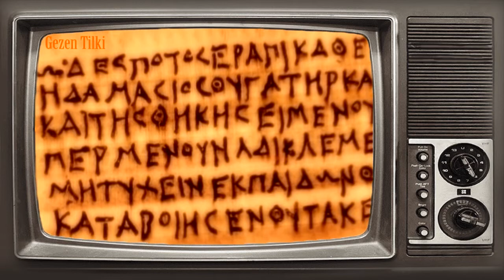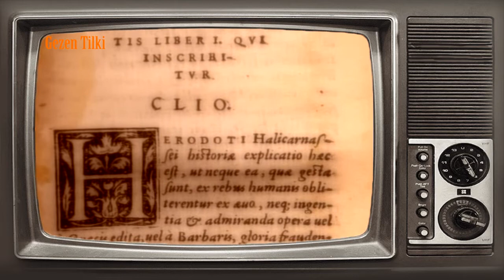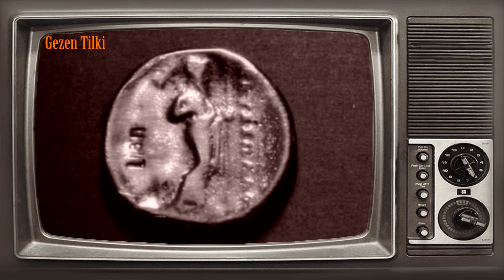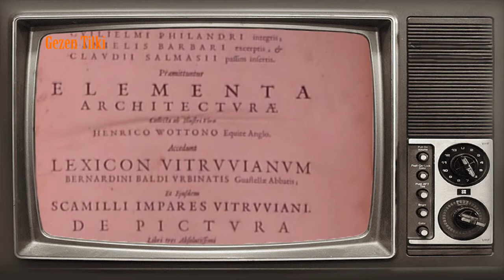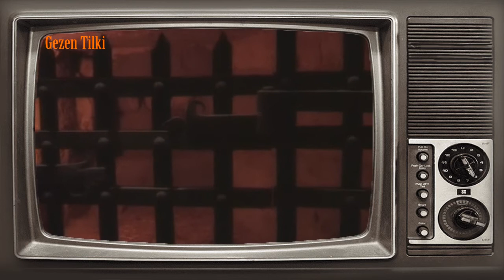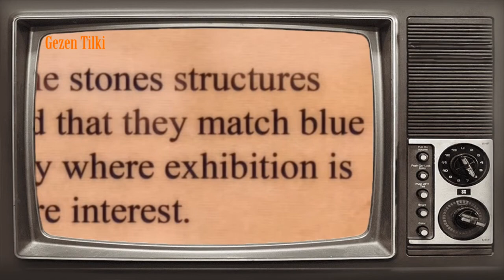Halikarnassos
Halikarnas (Yunanca: Αλικαρνασσός, Halikarnassos), Günümüzde Muğla'nın Bodrum ilçesinde bulunan, Karya dönemine ait antik yerleşimdir.

Antik çağlarda günümüz Bodrum'unun bulunduğu yerde bir Karya şehridir. Geleneksel olarak Troezen adında bir Dor tarafından kurulduğuna inanılır.

Bir Halikarnaslı olan Herodotos, Halikarnas'ın Triopion'da (Knidos) Dorlar tarafından düzenlenen Apollo festivallerinde yer aldığını söyler ancak Halikarnas edebiyatı ve kültürü tamamen İyonya kültürü ile uyumludur. Halikarnas, geniş ve korunaklı limanı, deniz yolları üzerindeki önemli konumu ile küçük bir despotluğun başkenti haline geldi. Bu despotluğun en çok bilinen hükümdarı, MÖ 480'de Pers kralı I. Serhas (Xerses) ile birlikte Antik Yunanistan'ı işgal eden Artemis'tir. MÖ 370 yılı civarında Mausolos zamanında Karya'nın başkentiydi ve çevresi surlarla çevrili, kamu binalarına sahip, gizli bir tersanesi ve kanalı olan bir şehirdi. Bu dönemde Leleglerin zorunlu göçü nedeniyle şehir nüfusu oldukça arttı. Mausolos MÖ 353-352 yıllarında öldüğünde mozolesi Dünyanın Yedi Harikası'ndan biri oldu.

Dor Birliği'nin altı üyesinden biri olan Halikarnas ve yöresinin yerli halkı Lelegler ve Karyalılardı. Müsgebi ve Çömlekçi’de ortaya çıkan mezarlar ve buluntuları bölgede Miken kültürü ile çağdaş bir yerleşim olduğunu göstermektedir.